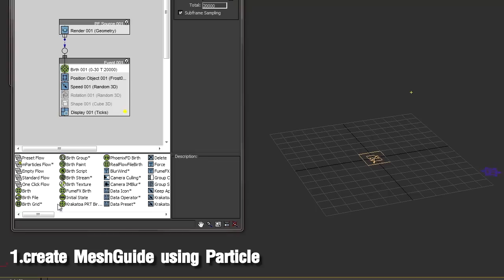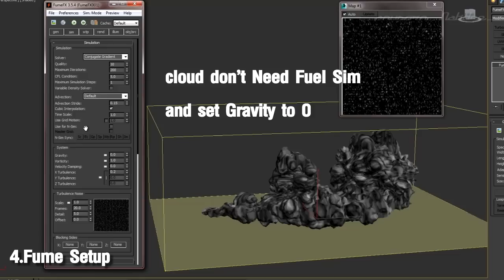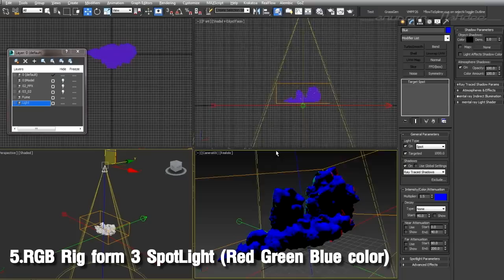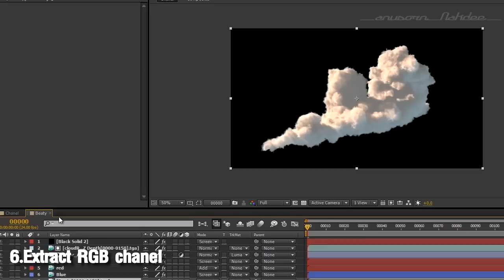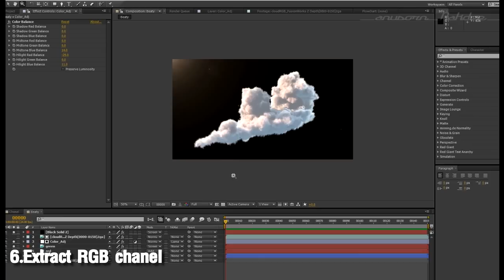FumeFX Cloud miniTutor